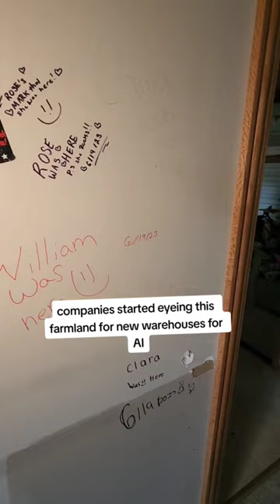why this illinois town went abandoned